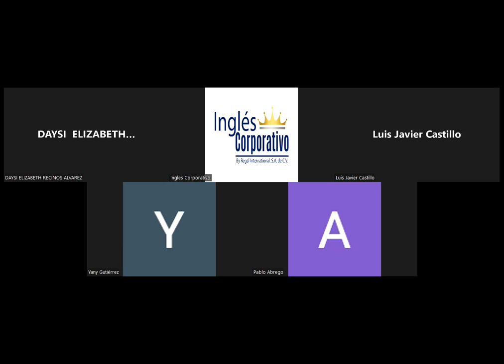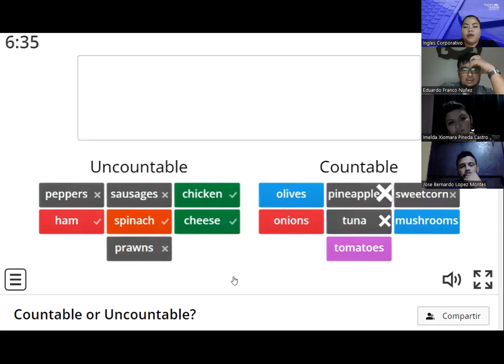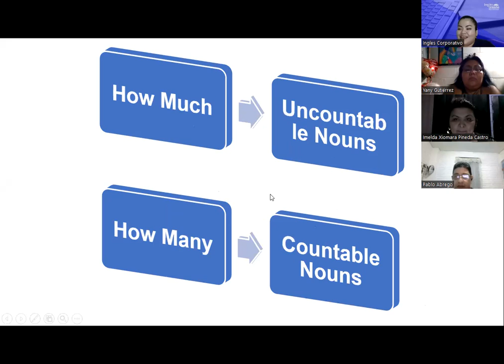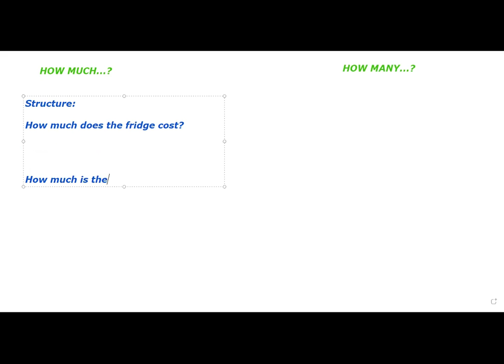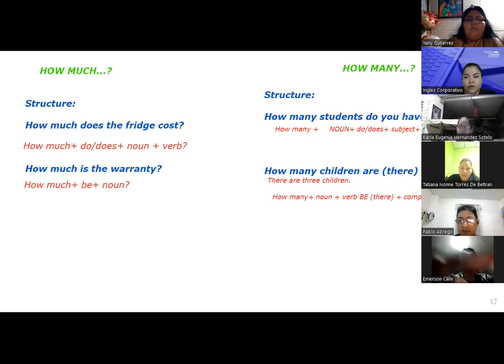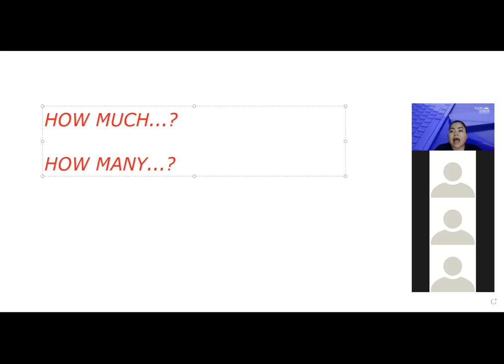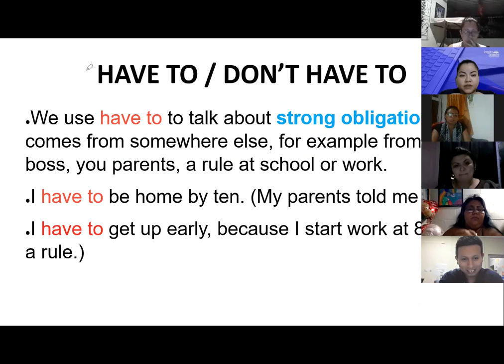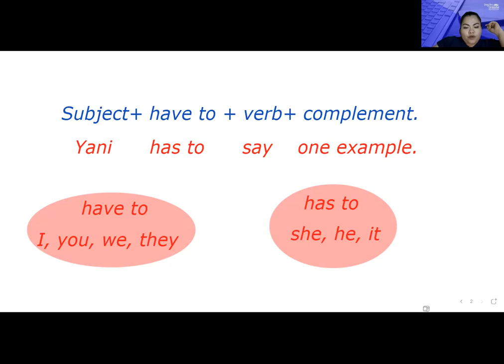Inglés Corporativo-09/22/2022-HAVE FOR OBLIGATIONS